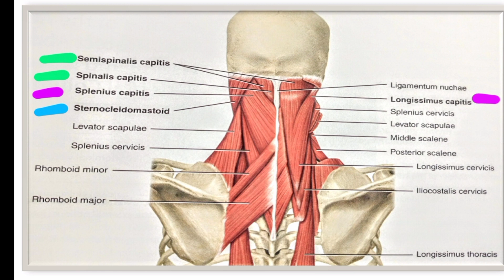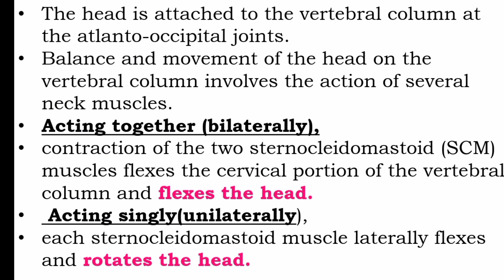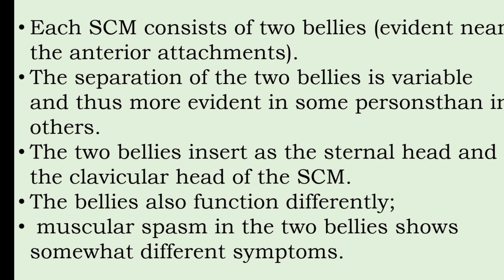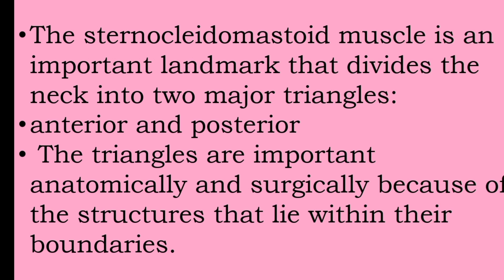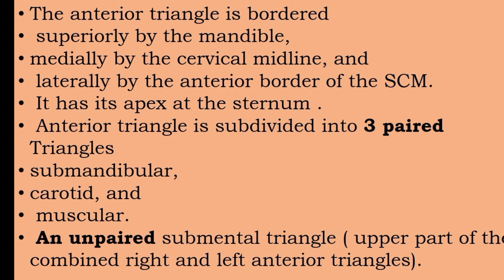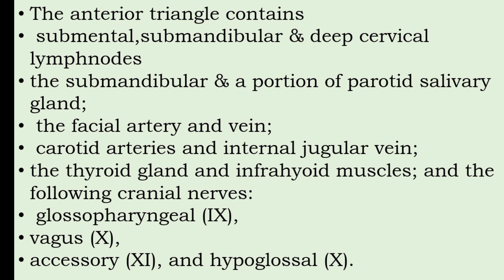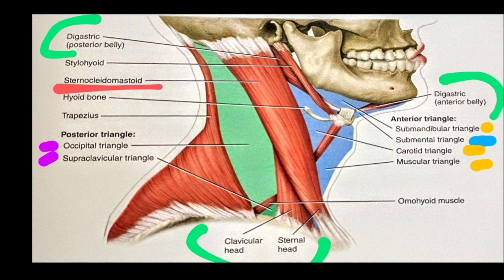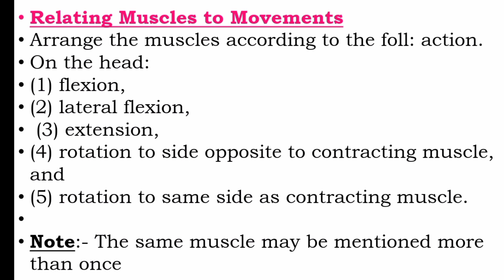Muscles of the neck that move the head explained in malayalam/Neck muscles/@nursesmotive